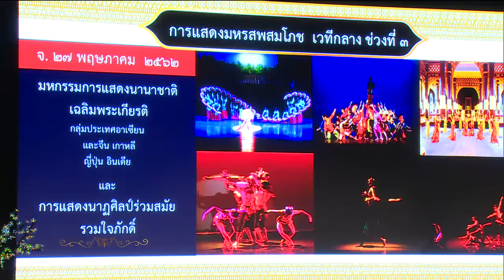รัฐบาลจัดมหรสพสมโภชพระราชพิธีบรมราชาภิเษก 22-28 พ.ค.62 ทั่วประเทศ